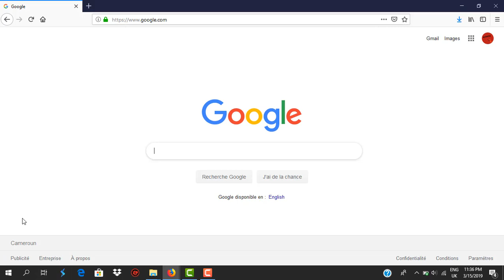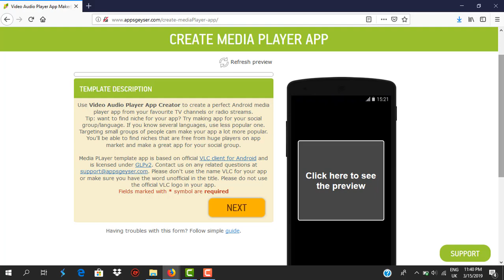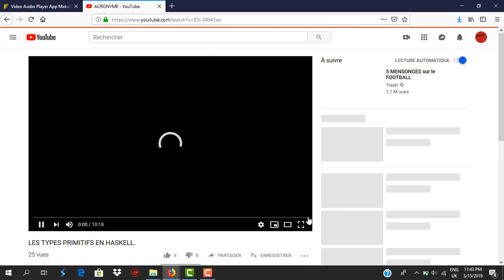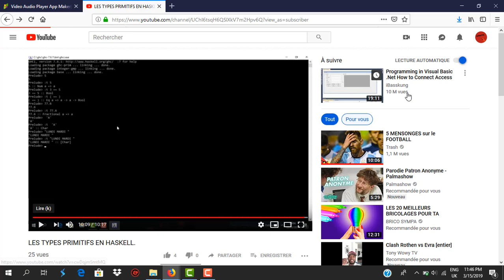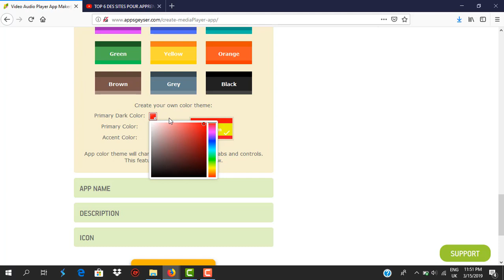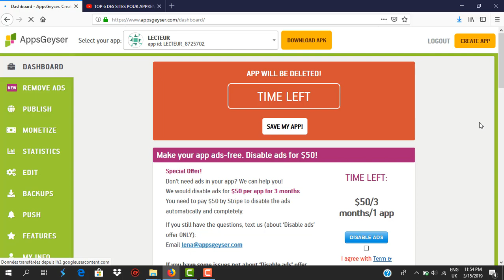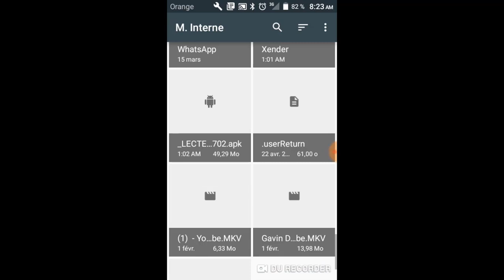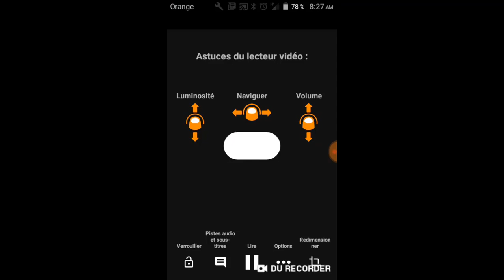COMMENT CRÉEZ MON APPLI ANDROÏDE #1 : [ création d'un lecteur multimédia ]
voici le lien du site qui nous permettra de réaliser tout cela
pour tout problème et incompréhension, n’existe par a le faire en commentaire !